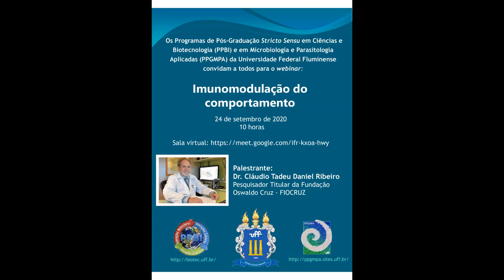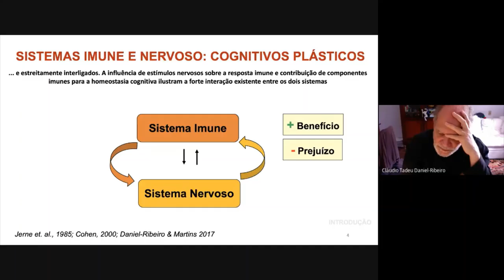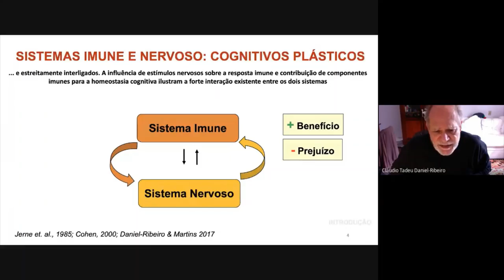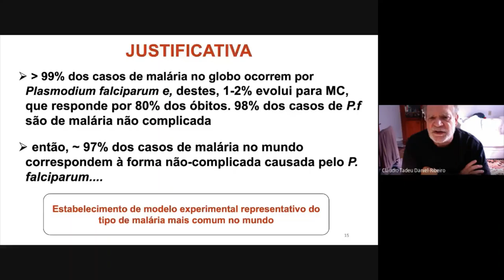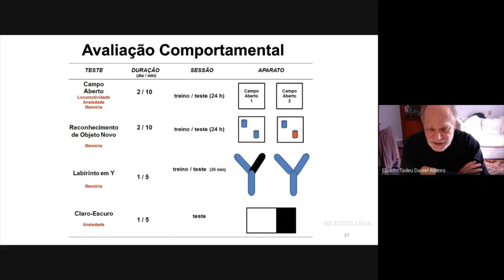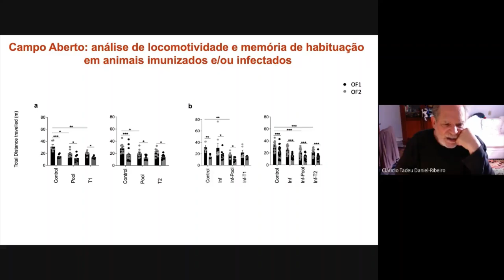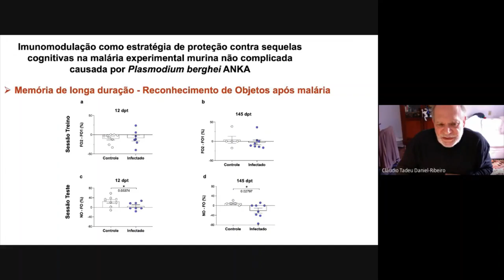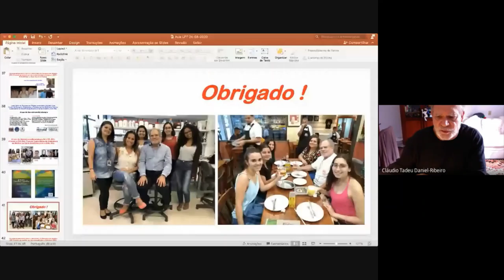Webinar - Imunomodulação do comportamento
Palestra ministrada pelo Dr. Cláudio Tadeu Daniel Ribeiro, Pesquisador Titular da Fundação Oswaldo Cruz - FIOCRUZ, no dia 24 de setembro de 2020, para os Programas de Pós Graduação em Ciências e Biotecnologia (PPBI) e em Microbiologia e Parasitologia Aplicadas (PPGMPA) da Universidade Federal Fluminense.